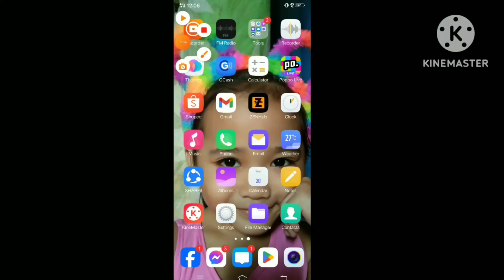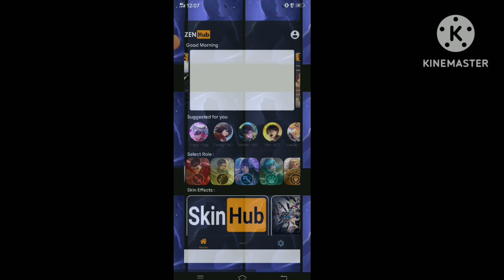paano makakuha ng skin for free in Mobile legends#gaming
this is my original video no copyright
how the get skin for free